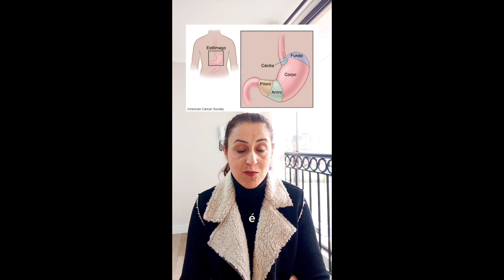Refluxo gastroesofágico: mau funcionamento do diafragma crural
Você sabia que o refluxo gastroesofágico tem relação com o mau funcionamento do diafragma crural? Nesse vídeo eu explico essa relação e o tratamento para isso.
Você sofre com refluxo? Tirei suas dúvidas aqui comigo.
Viver com refluxo não é normal.

Dra. Priscila Arzua
Fisioterapeuta
CREFITO 54081-F